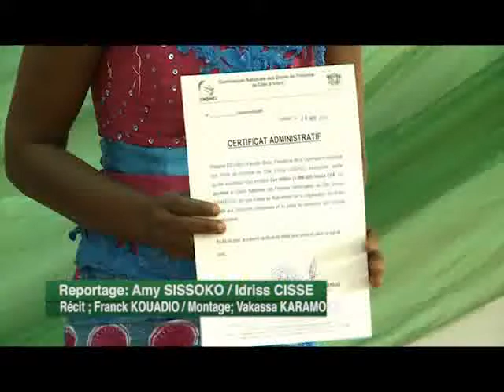La Cndhci Vulgarise les droits de l'homme en Côte d'Ivoire